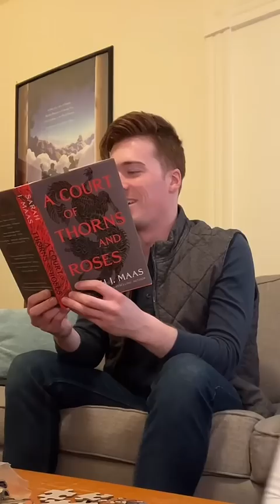He found *that* line